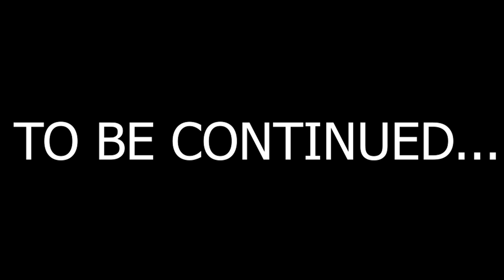LEGO INDIANA JONES & THE CRYSTAL OF REFLECTION (PART 2)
The cast:
Indy is by: Tim Harrod
Johnny Thunder is by: Jason Oakley
Irina is by Ezra Prince

The music is from: Uncharted.